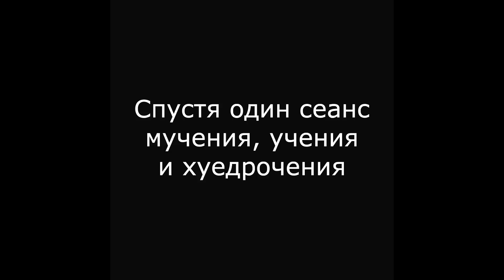ЮМОРЕСКИ_ПО_ВАРИКУ.mp4